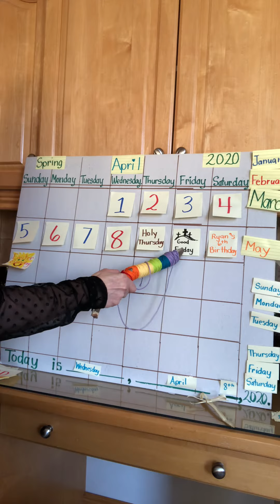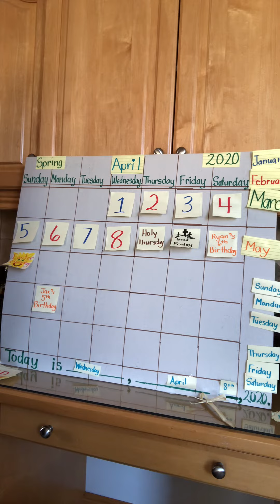Calendar with Carino!